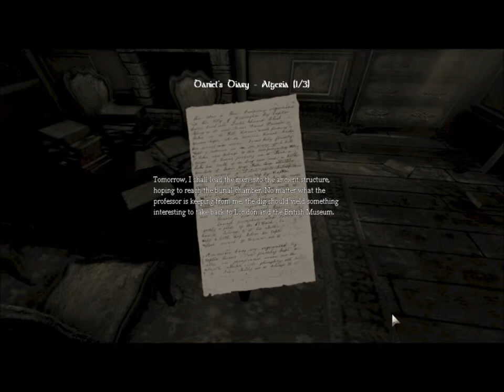Amnesia: The Dark Descent - Part Four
Not cool.